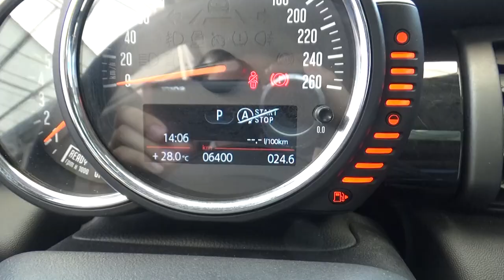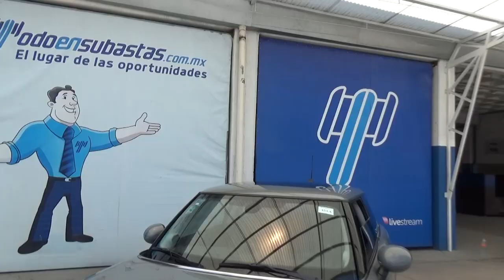MINI COOPER PEPPER ( AUTOMÁTICO) / 2018 - J2F38369